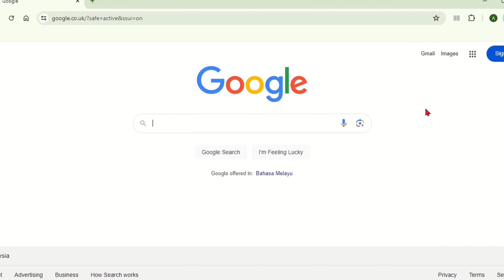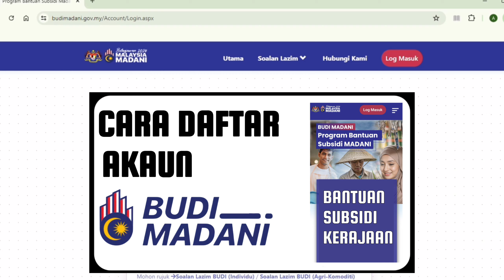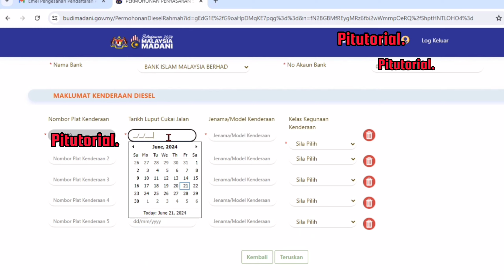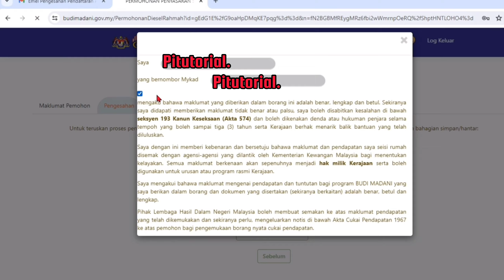Cara Mohon Bantuan Subsidi Diesel Budi Madani